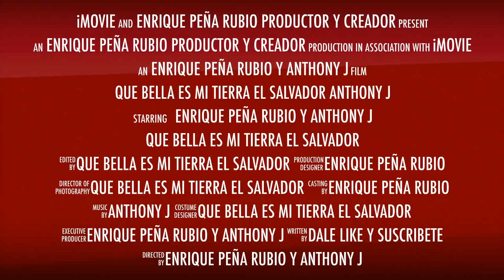Y VENIMOS CON UNA NUEVA SERIE.DISFRUTANDO DE LA NATURALEZA.CAP1